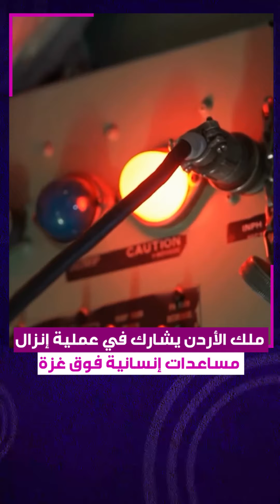ملك_الاردن يشارك في عملية إنزال مساعدات إنسانية فوق غزة .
مقطع متداول نشره الديوان_الملكي_الأردني يظهر مشاركة الملك_عبدالله_الثاني في عمليات الإنزال_الجوي التي نفذتها طائرات تابعة ل سلاح_الجو_الملكي لتقديم المساعدات الإغاثية والغذائية إلى سكان قطاع_غزة.

الموسيقى: Stereotype News
المؤلف:      Rafael Krux